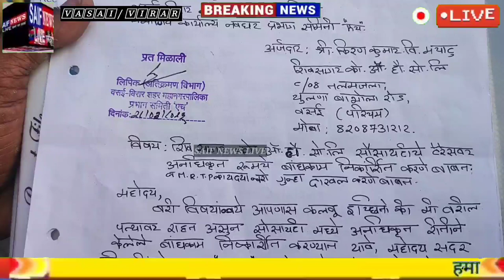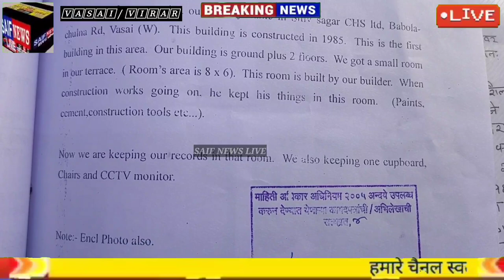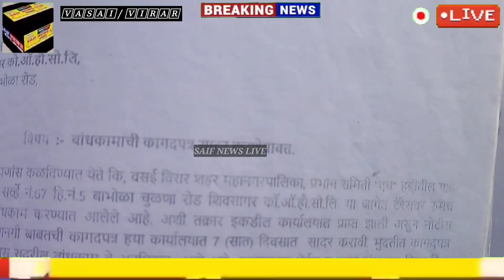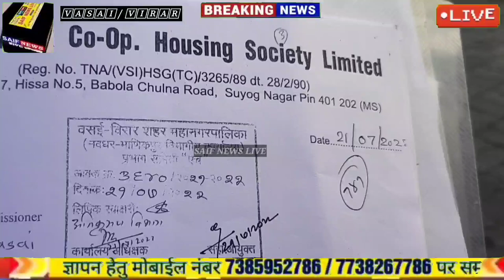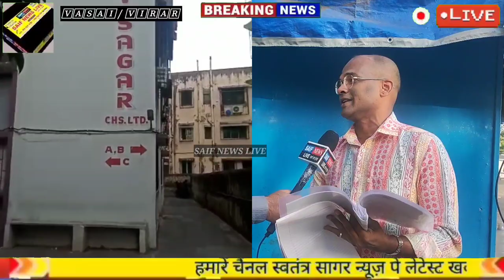वसई चुलने की शिव सागर सोसाइटी बिल्डिंग मे अनियमितता शिकायत कर्ता पीड़ित से ग्लिसन ने की बदसलुकी।